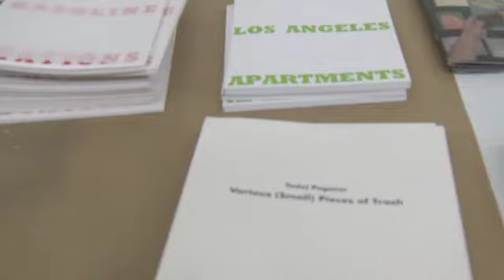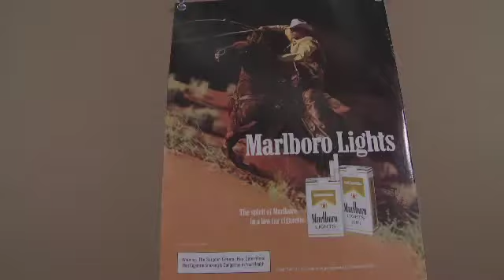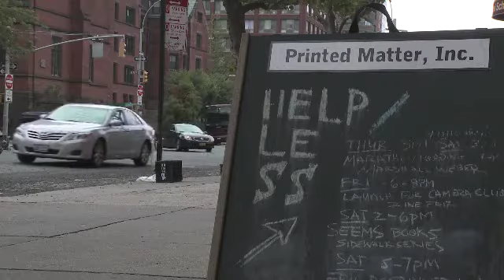CTS_Eric Doeringer, Re-photographing Richard Prince @Printed Matter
On July 28, 2012, from 5 - 8 PM Eric Doeringer held a photography workshop at Printed Matter in New York City. There he invited the public to join him in "re-photographing" a Richard Prince's famed "Cowboys".

Armed with a camera, tripod, and cork board, Doeringer asked participants to question notions of authorship and copyright as they make their versions of the work. Adding another layer of complexity to the photographs Sam Abell said had "very curious lives."

Very curious lives indeed. In a 1940s Life Magazine advertising campaign photographer, Leonard McCombe planted a seed of inspirations that would germinate with creative director Leo Burnett in 1954 as he directed photographer, Sam Abell in the now iconic campaign The Marlboro Man.

The Marlboro Man would go on to capture Richard Prince's attention in 1980 as he began taking pictures. He would crop the images to eliminate all advertising copy, and enlarge the photographs, transforming commercial photography into fine art, and ultimately converting a sales pitch into a romanticized narrative.

Eric Doeringer created his 2011 rendition of the Cowboys by obtaining vintage magazines with the same advertisements that were used by Prince. Then, much like Prince, he photographs the image, cropping and printing the pictures at the same scale as the originals.

The subjects of both Prince and Doeringers' "re-photographs" are not their own. They are absolute unauthorized copies. But they beg the questions, who's unauthorized copy?